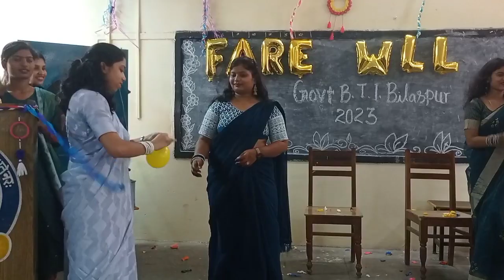D.EL.ED Second Year Ko Diya Fare Well Parti🎉🥳‼️विदाई पार्टी‼️Injoy Parti In Bilaspur 😂Balloon Game🥳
D.EL.ED Second Year Ko Diya Fare Well Parti 🎉🥳‼️ विदाई पार्टी ‼️Injoy Parti In Bilaspur 😂😂
vidai parti
second year ke student ko Diya widai parti
enjoy parti
bti college bilaspur me vidai parti
d.el.ed ke student ko Diya widai parti
d el.ed student ki journey parti

ma sarashwati sarde song